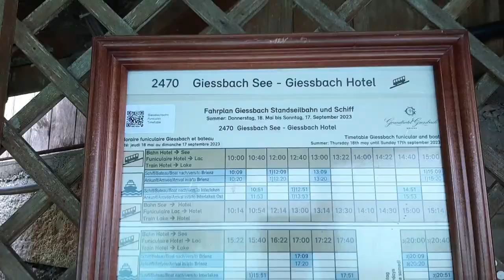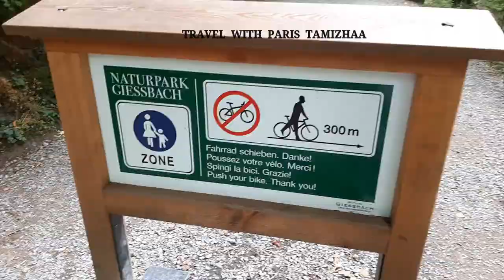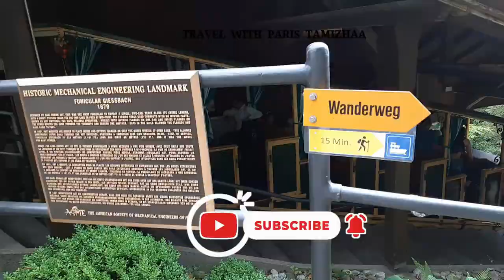உலக அதிசய சுவிஸ் அருவி/Switzerland/Amazing Giessbach falls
The Giessbach is a mountain stream with imposing waterfalls, the Giessbach Falls, east of Lake Brienz in the Bernese Oberland in Switzerland. The falls are a world-famous tourist attraction. Fourteen falls spread over a drop of 500 meters are found on the course of the Giessbach which then flows into Lake Brienz.

A funicular (Giessbachbahn), the oldest in Europe (1879), connects the lakeside (566 meters) to a station near the hotel (656 meters).Its 145 years old.

Tamil vlogs,
Paris tamil,
France tamil,
tamil vlogger,
Paris Tamizhaa,